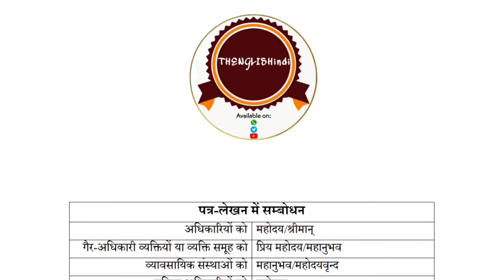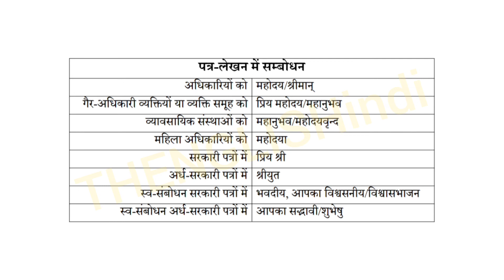पत्र-लेखन: किसे कैसे संबोधित करें